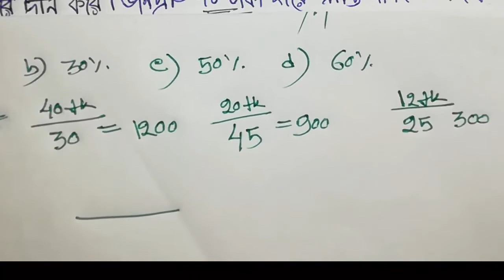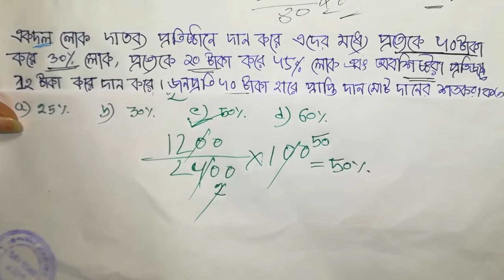Percentage Math solution || শতকরা অংকের সমাধান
Percentage Math solution easy way || শতকরার ৩ টি গুরুত্বপূর্ন অংকের সমাধান।
It is very important math for any kind of competitive exam like - Railway group d, Bank job and other exam. It is also important Bangladesh and India competitive exam.

Allegation-

banor

Times and work